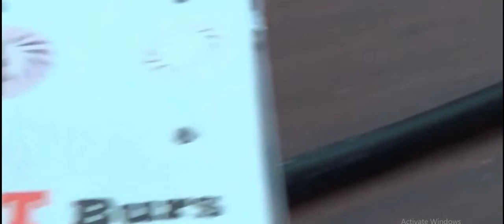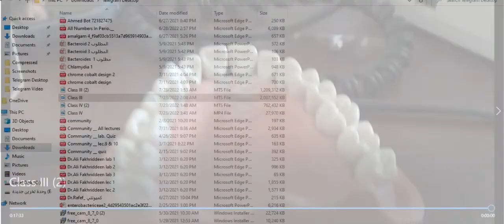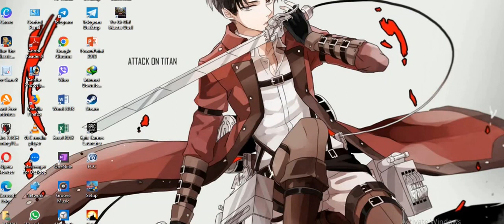Class III , Part 2 د.جابر الإبراهيمي